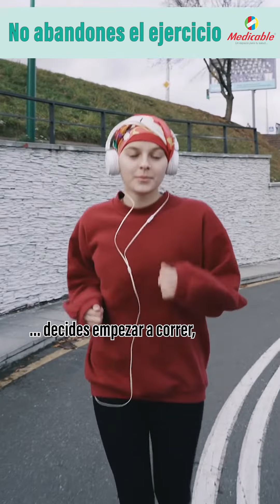🏊‍♀️🤾‍♀️No abandones el ejercicio.🏃‍♀️🚴‍♀️